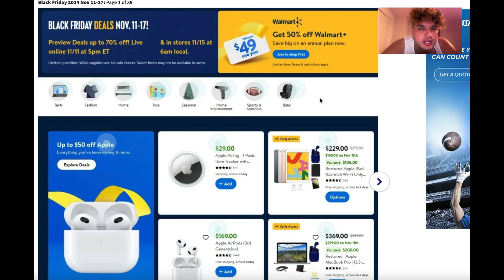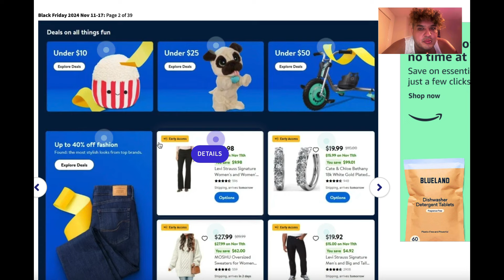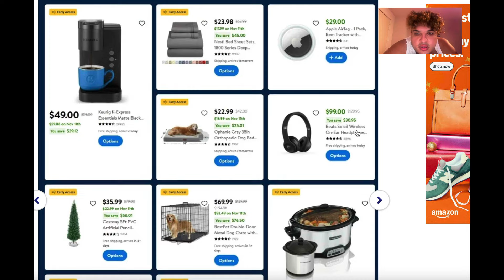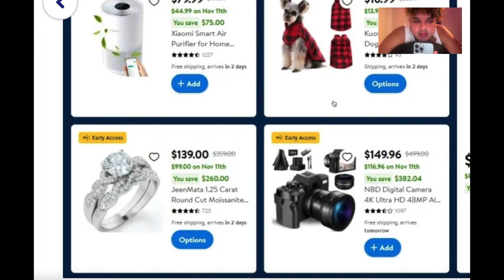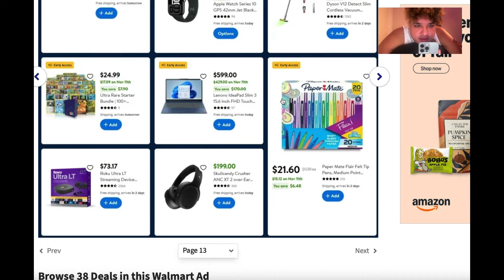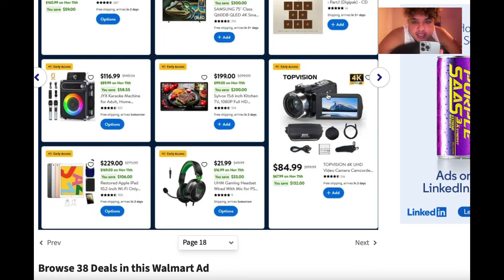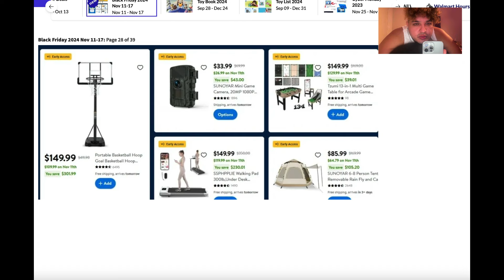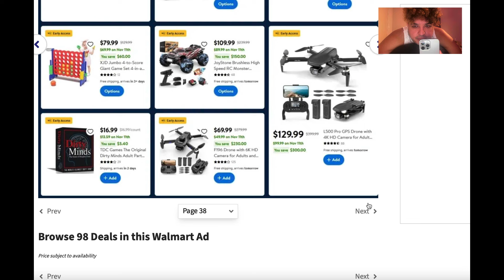WALMART BLACK FRIDAY 2024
Rich LUX  XILWWJ
3426 Yale ST